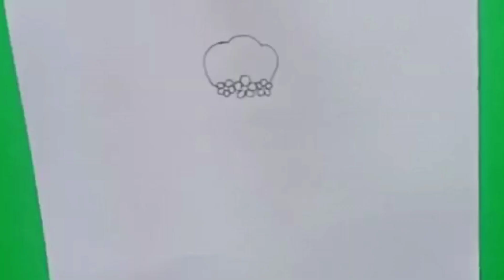21st February drawing easy | How to draw a cute girl with flower | অমর একুশে ফেব্রুয়ারি অংকন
21st February drawing easy | How to draw a cute girl with flower | অমর একুশে ফেব্রুয়ারি অংকন

girl drawing easy for beginners
girl drawing
drawing
pencil sketch
pencil drawing

Materials
A4 Art Paper
4B Pencil
Colour pencil
Scale